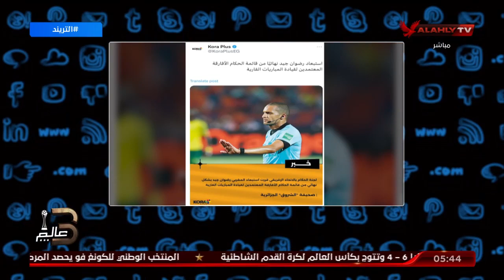ردا علي الشروق الجزائرية كل ما أشيع بخصوص رضوان_جيد غير صحيح